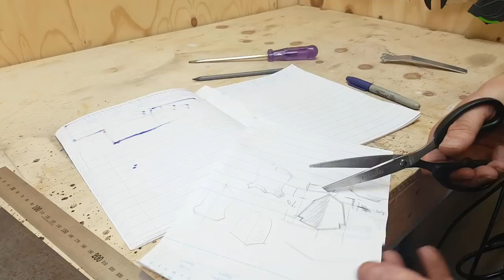Building an awesome badass Rat Rod Scooter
Dedicated to victims and families of Christchurch shooting: Kia Kaha Chch

I started this project on day two of learning how to stick weld.
The parts donor bike had been sitting out in the rain for about 4 years.

"Rat Rod" refers to a hot rod that is very low to the ground, bare metal, rusty, crappy but cool looking and was the inspiration for this build.

ITEMS I OFTEN USE
▶ Makita 18V Sub-Compact Brushless 2-Pc. Kit
▶ Trend DWS/KIT/H Essential Diamond Sharpening Kit
▶ Makita 18V Brushless Cordless 6-1/2" Circular Saw
▶ Makita 55-Inch Guide Rail
▶ Makita 18V Brushless Cordless Compact Router
▶ Makita 18V LXT Cordless 5"" Random Orbit Sander

Addis Ababa for Tear Down
Echo Sclavi for The Frame
Ischia for The Deck
Pablo for The Bling
Nomads for The Cruise
Ella Vater for Watermelon and Assembly